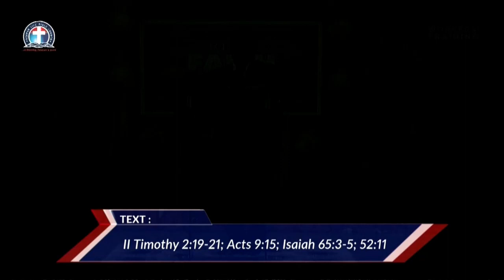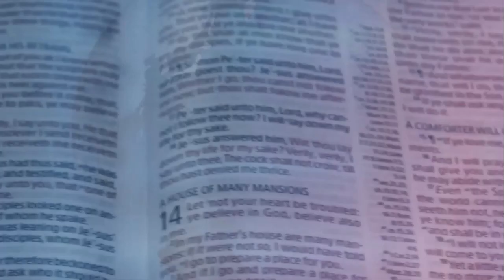The Uniqueness and The Usefullness of God Honouring Vessels vfr - Pas. W. F. Kumuyi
*A soft reminder DLBC Charlottesville prayer meeting come up  Thursday .

FreeconfrencecallHD. Com
Dial in  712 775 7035
Code 344823#